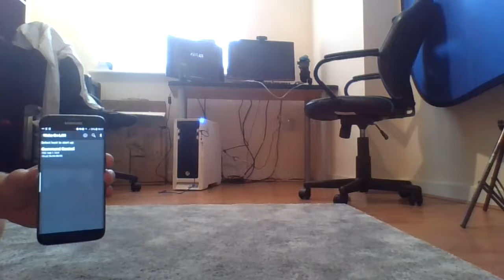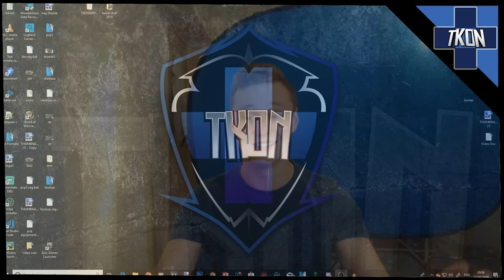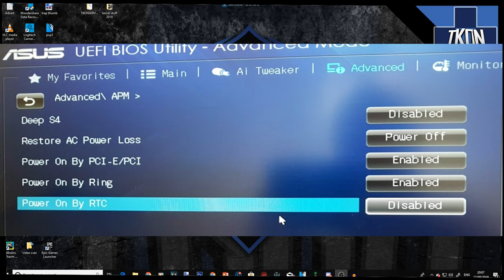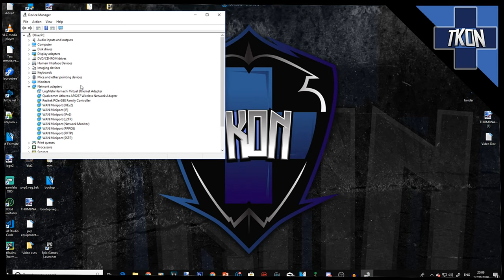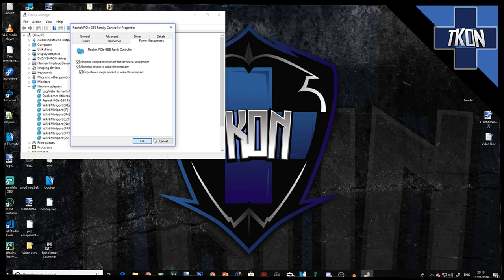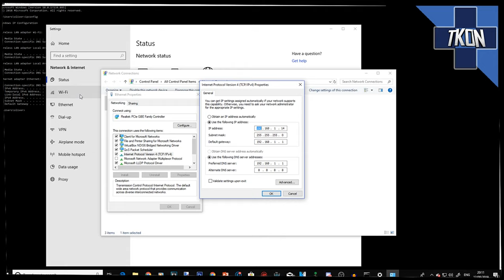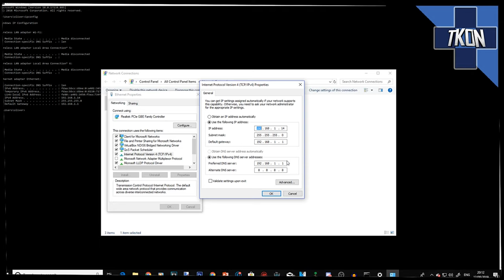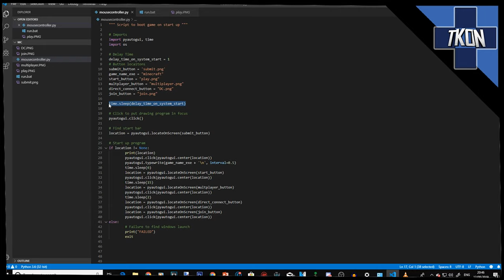How To Boot Up Your Computer & Games Remotely *How to login fast tutorial!!!*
Building a method to get you into your games fast! No hassle, No having to wait, No sleep mode required!

GN - Dadz_
IGN - Unesombre